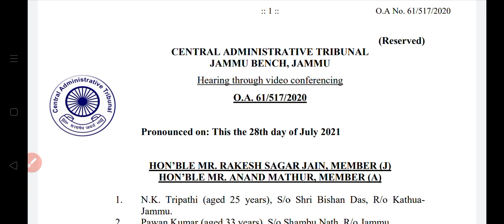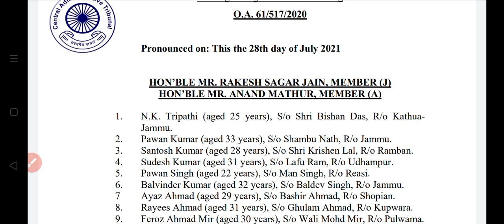Jkssb Class IV posts eligibility condition today big decision|New update for Eligibility of Class IV